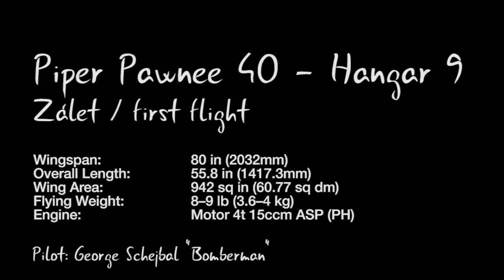Piper Pawnee 40 - Hangar9 - Zálet/First Flight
Wingspan:   80 in (2032mm)
Overall Length:  55.8 in (1417.3mm)
Wing Area:   942 sq in (60.77 sq dm)
Flying Weight:   8--9 lb (3.6--4 kg)
Engine:    Motor 4t 15ccm ASP (PH)

Pilot: George Schejbal "Bomberman"